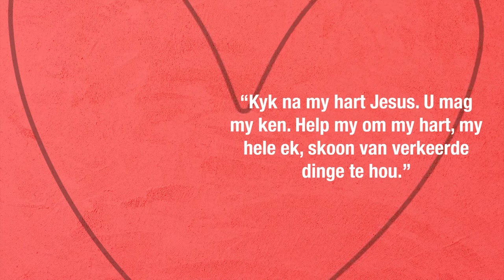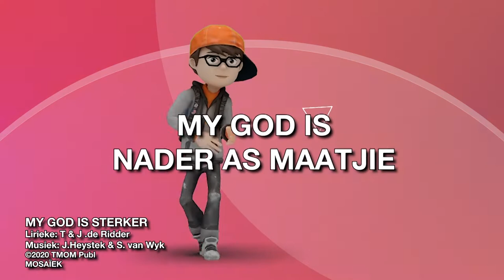mKidz 3 April | Voorskool | Reinheid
Aanbieder: Christelle Botes
Skrif: Matt 5:8